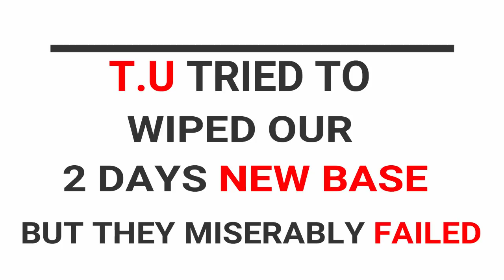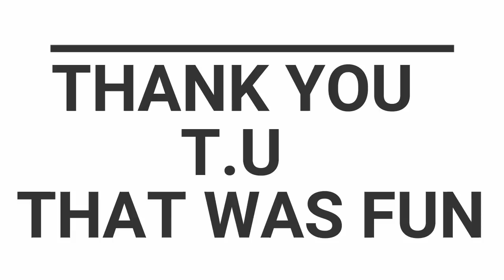One Psycho with One Boat VS T.U The Unkown on their ragna server 372 Official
After getting attacked on our 2 days new base, we pushed them  out strongly and decided to show them that we here.

One guy more precisely decided to troll them with only one boat.

He never get killed and as you can see in the video killed them a looooot.

GG to our mate "Zombie killer" for the gameplay ;)